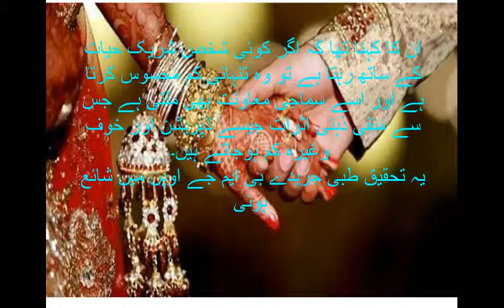Shadi ke Hairan kun Fawaid (Marriage benefits)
Daily Health Information,, beauty hacks, tips, how to grow long hair, healthy hair, quick, easy, 2016, way, best, new, method,, cheap, tutorial, cute girl hairstyles, damaged hair, at home hair hacks, hair